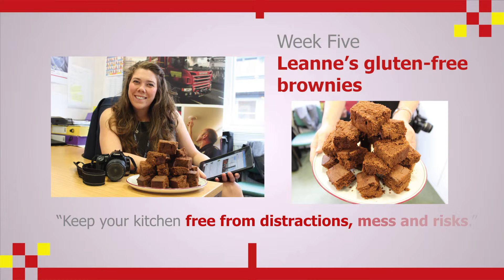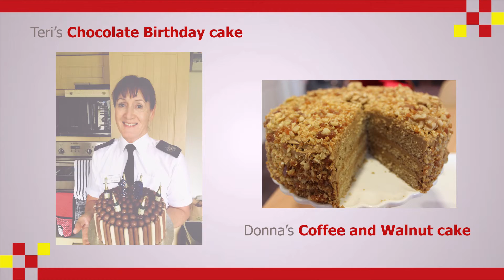Our Great British Bake Off round-up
Well that’s the oven door closed on our Great British Bake Off kitchen fire safety feature.

We hope you enjoyed meeting our star bakers over the last 10 weeks and learning about the many career opportunities that exist within the fire service. And hopefully you’ve picked up some useful safety tips too.

Well done to our star bakers. Please give them a Facebook round of applause by hitting ‘like’ and let us know whose showstopper got your mouth watering! Here’s a reminder…